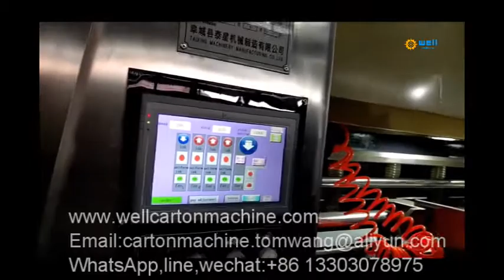Lead edge feeder flexo printer die cutter slotter machine